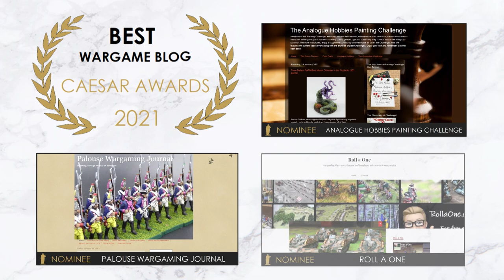Your 2021 Caesar Award Nominees!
From a pool of more than 960 nominees, we've narrowed the field to just 34 finalists across our ten award categories. The Little Wars TV Academy of Historical Wargaming Media Arts & Sciences is proud to present these finalists for the inaugural Caesar Awards! We hope you'll help us celebrate content creators who share their passion for historical wargaming through video, blogs, and podcasting. These creators spread awareness of our hobby and we can't wait to highlight their work!

For a complete list of all the nominees, as well as links to their content, head

On Oscars weekend in April, we'll air our award show to announce the winners in each category. We have an incredible panel of independent, expert judges who are currently reviewing these finalists. And we need your help! One of the ten categories is our fan-voted "Favorite YouTube Channel" award. Five channels are nominated and the winner will be chosen by YOU. to cast your vote today! The voting remains open until March 26, 2021.

The Army Painter
Baccus 6mm
Battlefront
Deep Cut Studios
Footsore North America
HMGS
Little Wars TV
Michigan Toy Soldier Company
Wargames Soldiers and Strategy Magazine